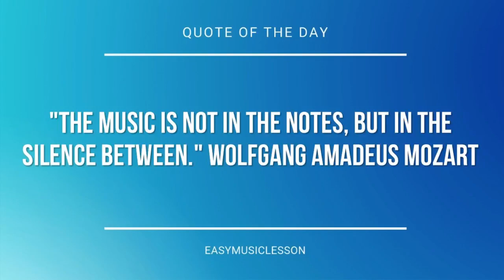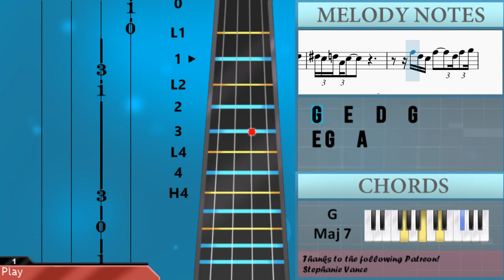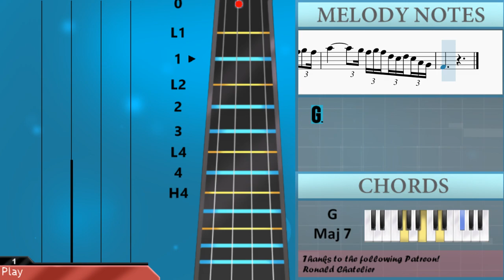How to play If I Ain't Got You by Alicia Keys on Viola (Tutorial)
The easiest way to learn how to play If I Ain't Got You by Alicia Keys on the viola. It's a viola tutorial for If I Ain't Got You by Alicia Keys.

EasyViolaLesson teaches you to play the your favorite instrument, through easy and simple animation so that you too can learn how to play If I Ain't Got You by Alicia Keys on the viola easily. A viola tutorial with visual animation graphic.

Chords of Viola arrangement:
C Maj 7   B Min 7   A Min 7   G Maj 7   C Maj 7   B Min 7   A Min 7
G Maj 7   G Maj 7   E Min 7   A Min 7   D Dom 7   G Maj 7   E Dom 7
A Min 7   D Dom 7   G Maj 7   A Min 7   B Min 7   A Min 7   G Maj 7
A Min 7   B Min 7   A Min 7   G Maj 7   A Min 7   B Min 7   A Min 7
G Maj 7   A Min 7   B Min 7   C Maj 7   B Min 7   A Min 7   G Maj 7
C Maj 7   B Min 7   A Min 7   G Maj 7   G Maj 7   E Min 7   A Min 7
D Dom 7   G Maj 7   E Dom 7   A Min 7   D Dom 7   G Maj 7   A Min 7
B Min 7   A Min 7   G Maj 7   A Min 7   B Min 7   A Min 7   G Maj 7
A Min 7   B Min 7   A Min 7   G Maj 7   A Min 7   B Min 7   C Maj 7
B Min 7   A Min 7   G Maj 7   C Maj 7   B Min 7   A Min 7   G Maj 7
G Maj 7   C Maj 7   B Min 7   A Min 7   G Maj 7   C Maj 7   B Min 7
A Min 7   G Maj 7

Melody notes of Viola:
E4 B3 G3 E4 B3 G3 E4 B3 G3 E4 B3 G3 E4 B3 G3 E4 B3 G3
D4 A3 F#3 D4 A3 F#3 D4 A3 F#3 D4 A3 F#3 D4 A3 F#3 D4 A3 F#3
C4 G3 E3 C4 G3 E3 C4 G3 E3 C4 G3 E3 C4 G3 E3 C4 G3 E3
B3 F#3 D3 B3 F#3 D3 B3 F#3 D3 B3 F#3 D3 C4 G3 E3 D4 A3 F#3
B3
B3   D4 E4 D4         B3     G3
A3   G3
G4   E4 D4 B3     D4
E4 D4 F4 E4 D4
B3   D4 E4 D4           B3   D4
F4     E4   D4     D4 C4     B3
G3     E3   D3 G3     G3   E3 G3   E3
A3
B3             A3 B3 C4             B3 C4
D4     D4     D4     C4           D4
D4   B3             C4             B3 C4
D4               G4     A4     B4
B4   B4 B4         G4 B4     D5       G4
G4 A4 B4 B4             D4 B4     B4   G4
A4     G4     E4       D4 B4   B4 B4   G4
A4     G4     E4     G4     A4   A4 B4
B4   B4 B4         B4     D5       G4
G4 A4 B4 B4         G4 B4   B4 B4     B4
A4   G4           D4 E4     G4     A4
D5   B4   B4             A4 G4   E4
A3   G3
G4       E4 D4 B3     D4     E4
F4 D4 E4 B3 D4
G4   E4   D4   G4         E4 G4   A4
B4   C5 B4   C5 D5   C5 B4 A4 G4     E4
E4 G4   E4 G4   E4 G4   E4 G4   E4
B3             A3 B3 C4             D4
D4     B3     B3                   G3
B3             A3 B3 C4               G3
D4   B3   B3           C4             B3 C4
A4     G4     E4       G4 B4   B4 B4
D4 E4 G4 G4 A4 B4 B4   A4 G4     A4     B4
D5     B4     B4     G4     A4   A4 B4
D5   B4   B4
D4 B4   C5 B4   C5 B4   G4
G4   D4                 E4   B3
G4 E4       D4 G4 D4 E4 G4
B4